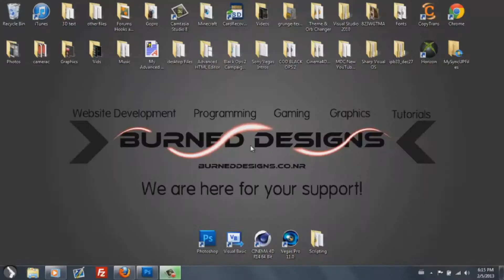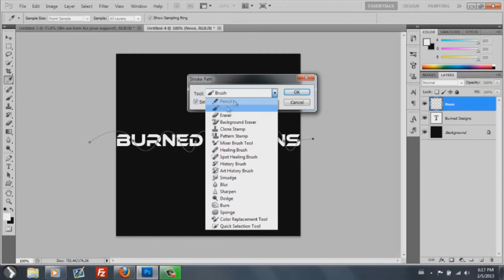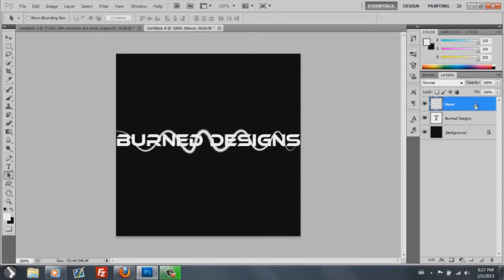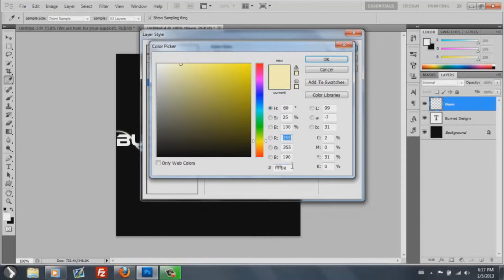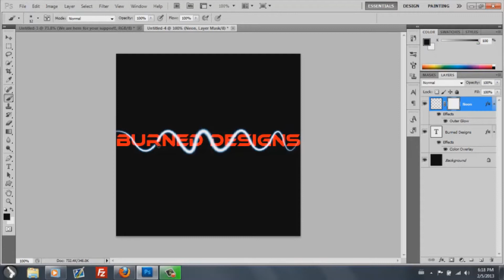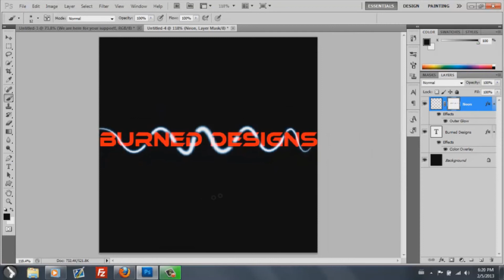Photoshop CS5 Neon Line Tutorial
In this tutorial you will learn how easy it is to make a neon line or stroke in photohsop.